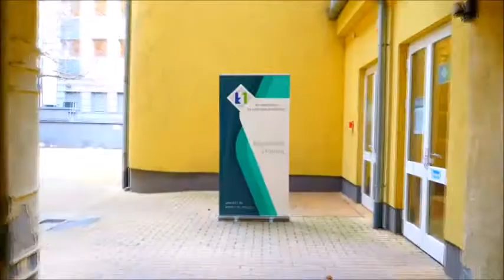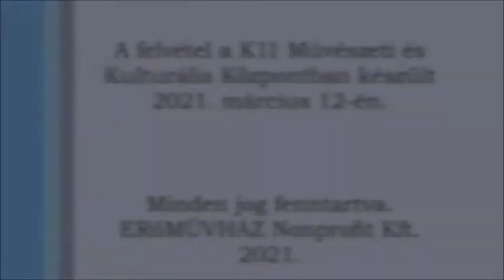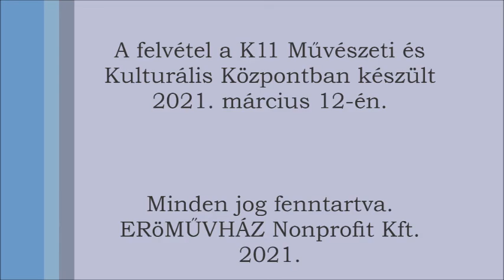Kakasy Dóra és Herczeg Tamás Bácskai Juli PSzichoszínházában. A közöny pszichológiája